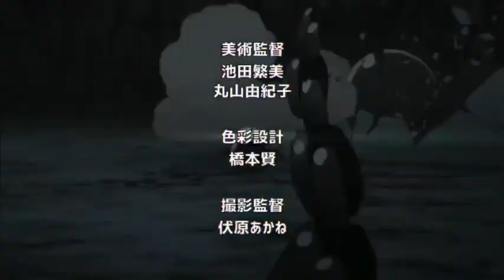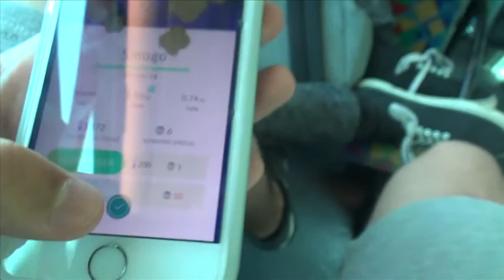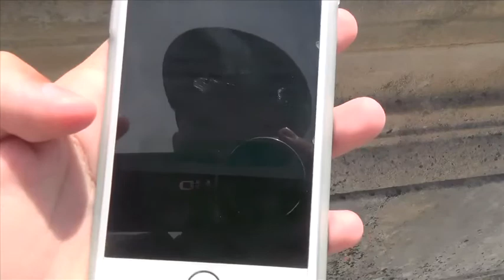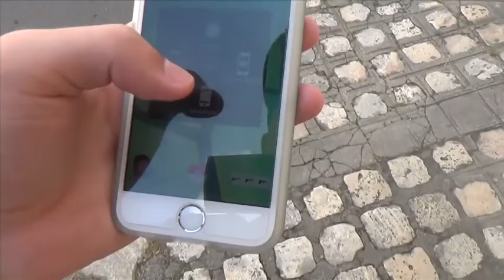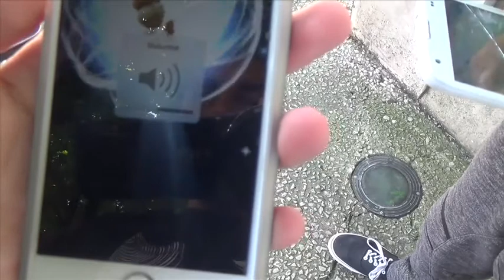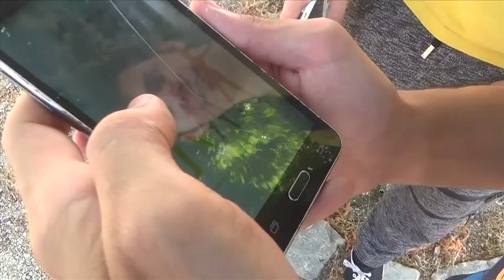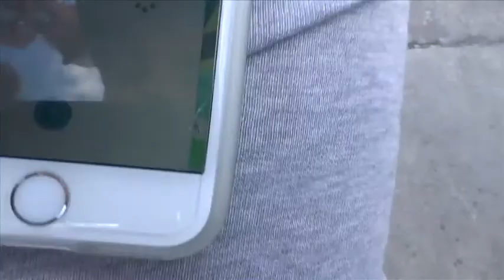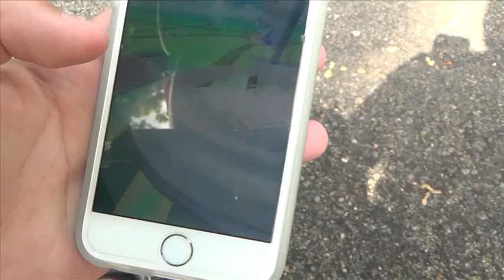POKÉMON GO : On chasse en ville avec la NOS !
2ème vidéo sur Pokemon Go cette fois-ci accompagné de 3 personnes fort sympathique !

PSN&XboxLive ► MANOSUPER100, CFG_SkyWaRS.